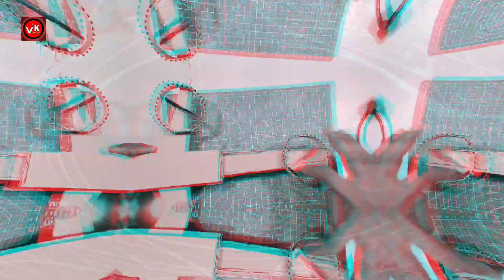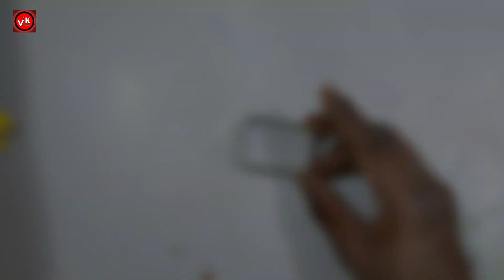4 Amazing DIY TOYs | Homemade Inventions | Create Awesome Diy Toys At Home - You Can Make It?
4 Amazing DIY TOYs | Homemade Inventions | Create Awesome Diy Toys At Home - You Can Make It?

Hello Everyone
Here on this channel, I upload videos of Amazing science experiment, life hacks, DIY Craft videos and much more

* Your Related Tags ---
4 amazing diy toys,
4 amazing things you can do at home,
4 amazing rc toys ideas,
4 amazing things you can do at home compilation,
4 amazing things you can do it compilation,
4 amazing things you can make at home,
4 amazing things you can do it,
how to make plastic bottle helicopter diy,
how to make helicopter from plastic bottle at home,
plastic bottle helicopter,
4 amazing ideas,
4 amazing things,
how to make a helicopter,
4 amazing diy toys | awesome ideas,
4 amazing science project for class 7th students working model easy science exhibition projects class,
science project for class 7th students working model,
science projects,
science project,

Name Veer Kumar 😊
Thank You Guys For 100k❤️